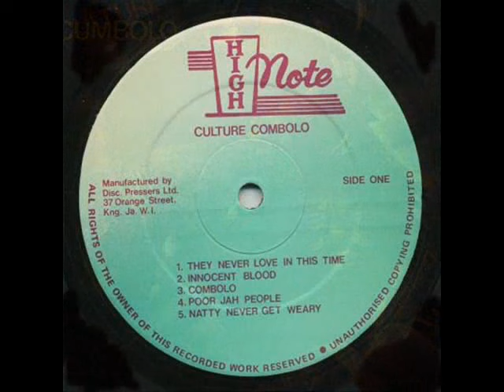Culture - Innocent Blood ( 2 )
culture
cumbolo